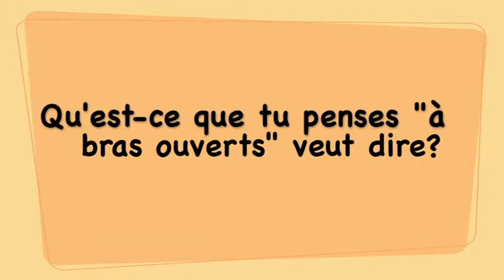A bras ouverts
Francophonie 30 - Expression idiomatique par Keira